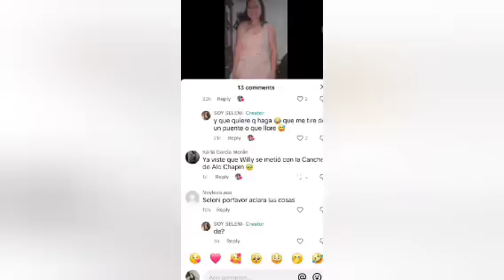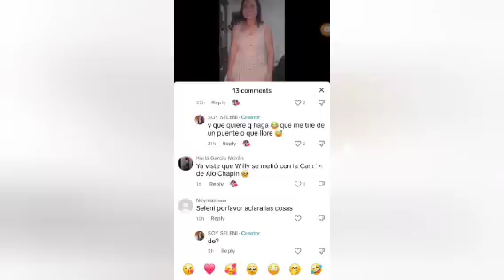Así responde Seleni la mujer de Willy de Aló chapįn a su supuestos cuernos de Willy y canche